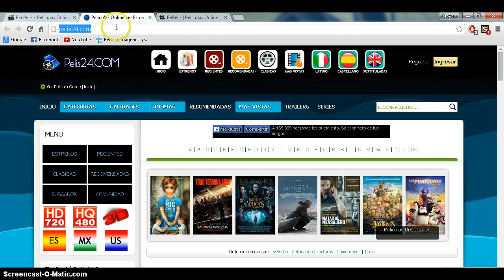Las 3 Mejores Paginas De Peliculas Online Gratis!